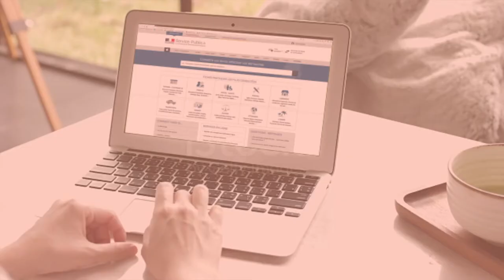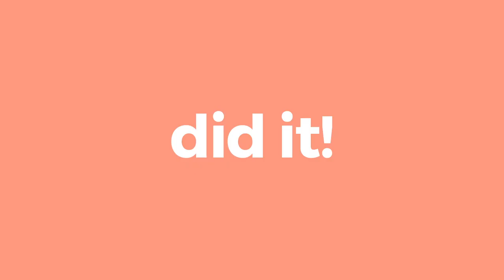French Administration Sucess story: service-public.fr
More accessible, more efficient, faster ... a complete overhaul front and back-end of the website service-public.fr to ensure a public service for all and simplified administrative procedures.